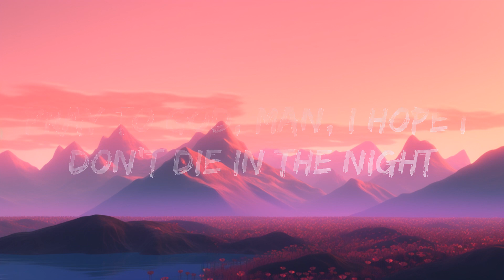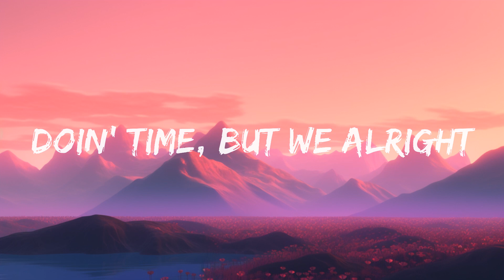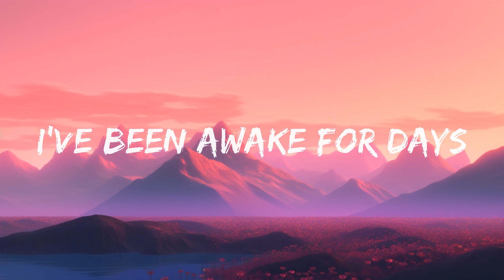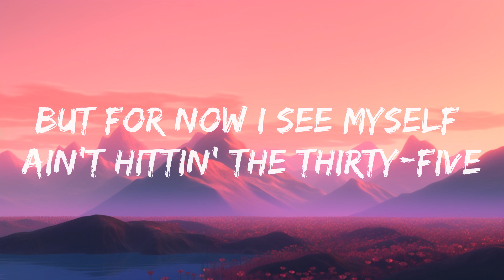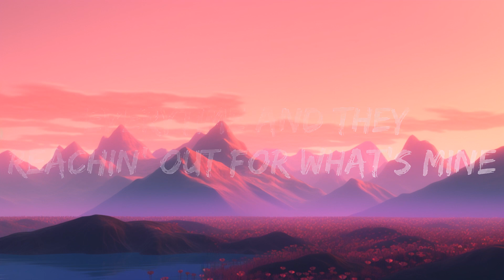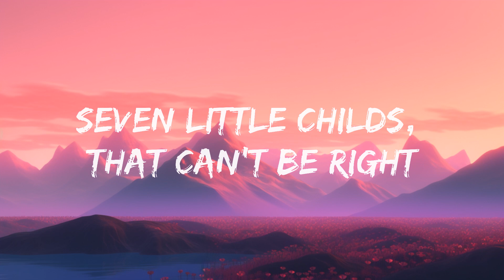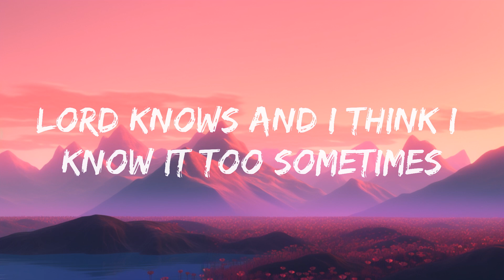Cheriimoya, Sierra Kidd - Living Life In The Night (Lyrics) |25min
🎧 Cheriimoya, Sierra Kidd - Living Life In The Night (Lyrics)

🎤 Lyrics: Cheriimoya, Sierra Kidd - Living Life In The Night

[Intro: Cheriimoya]
Lord knows and I think I know it too sometimes
Everytime and they reachin' out for what’s mine

[Chorus: Sierra Kidd, Cheriimoya & Sierra Kidd]
I’ve been awake for days, so we out living life in the night
Pray to god, man I hope I don't die
Pray to god, man I hope I don't die in the night
[Verse: Sierra Kidd]
Two, two, two bedrooms, seven little childs, can’t be right
Call my brother, he in prison doin’ time, but we alright
Tried my best just to catch a f***ing smile
But for now I see myself ain't hitting the 35